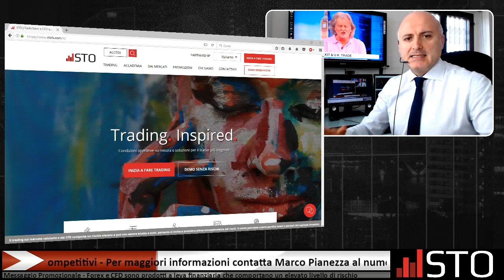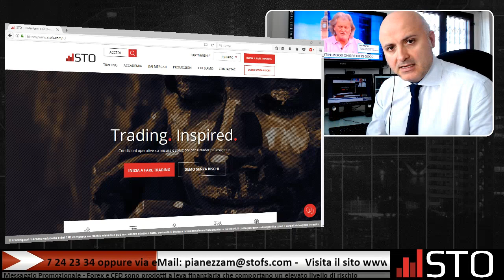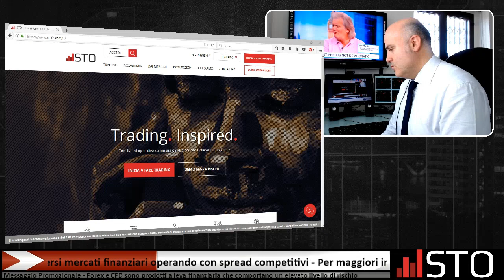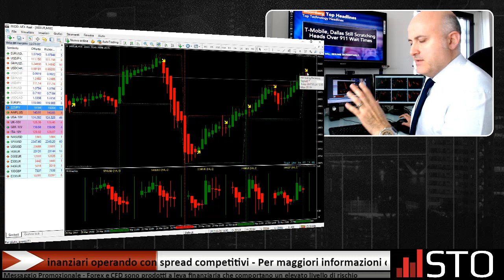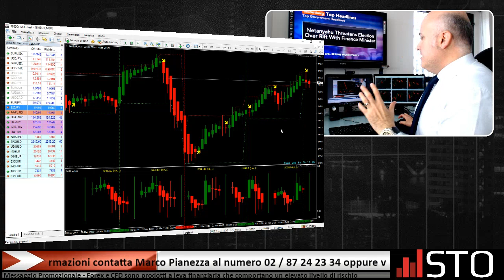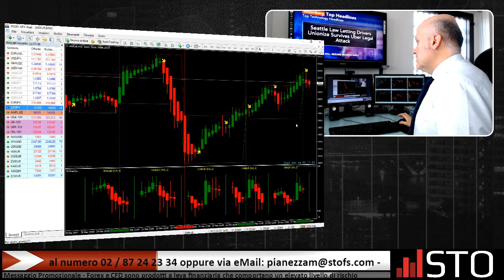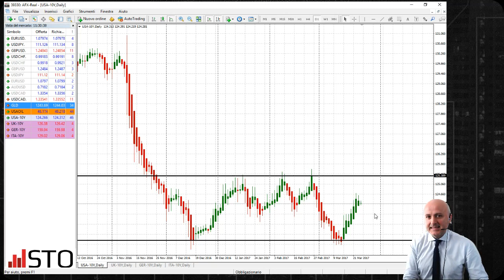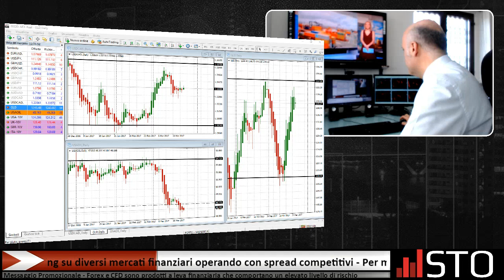A Wall Street si contano i voti pro-Trump